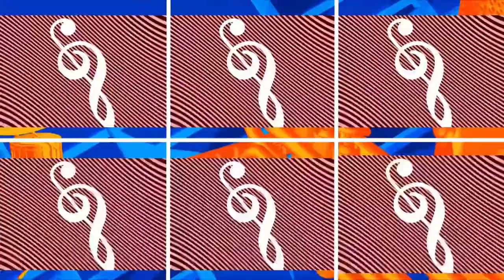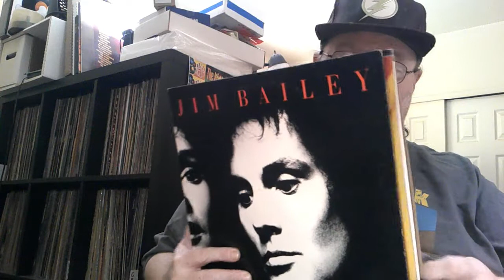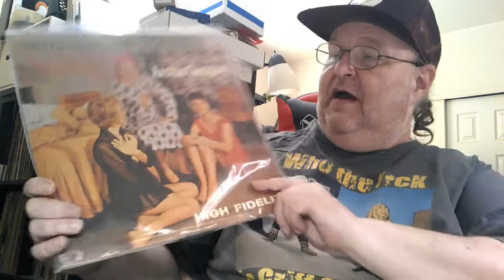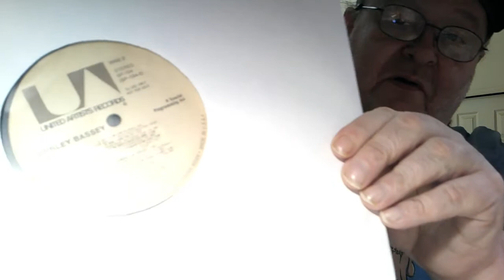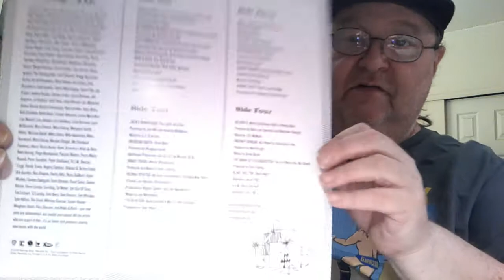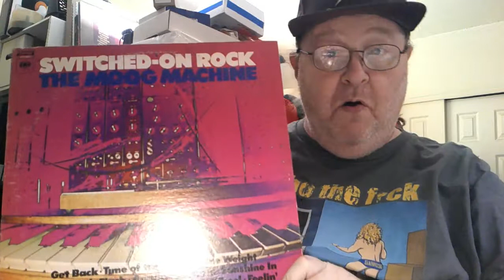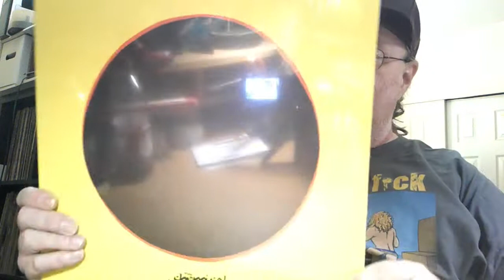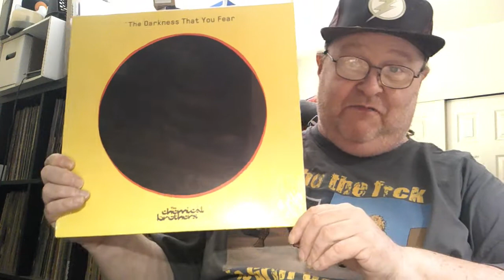The Kirkham Report - Latest Record Krate Purchases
Another quick unboxing, my latest purchases from Record Krate!